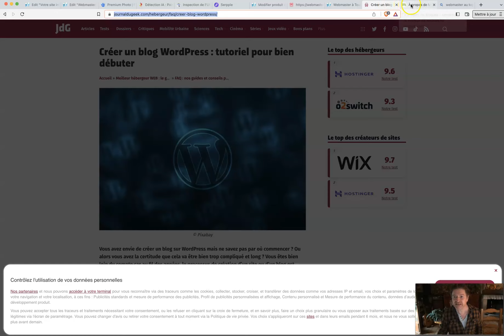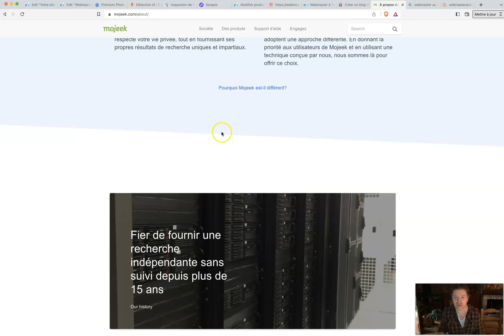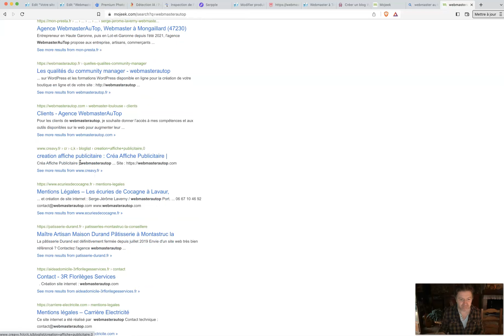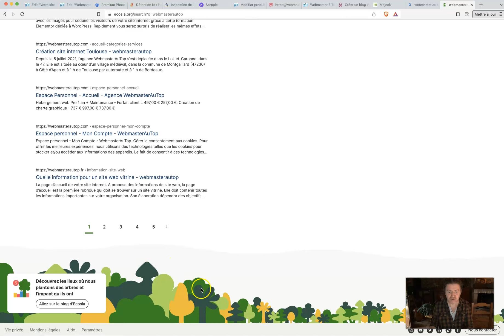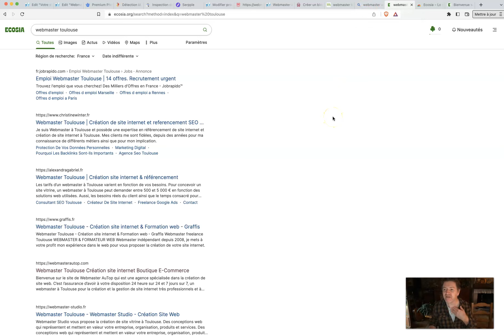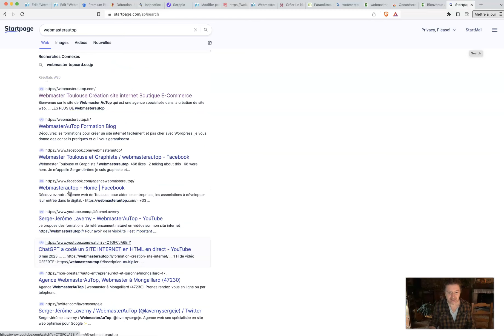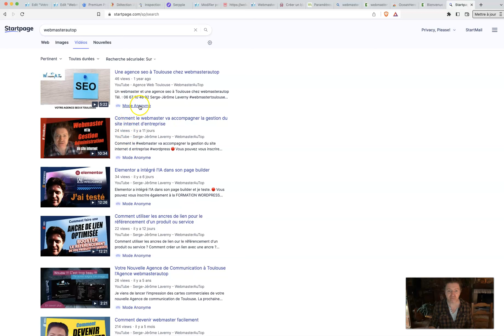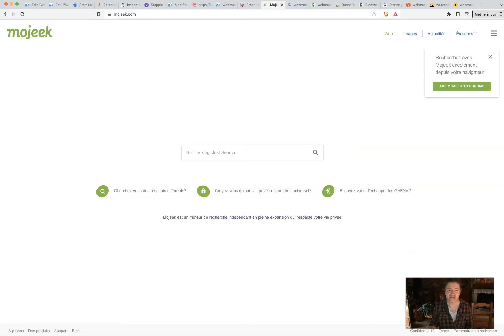Quels sont les moteurs de recherche alternatifs à Google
✅ Mes Outils :
Mon logiciel préféré d'emailing, c'est Getresponse  :